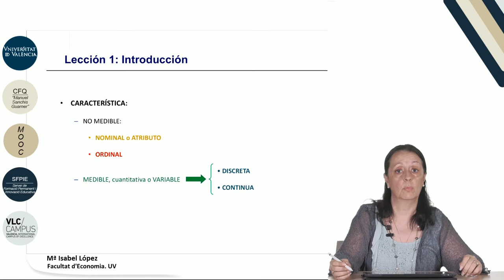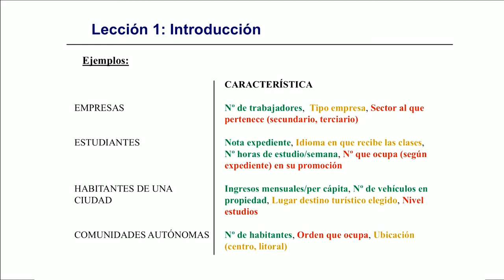6.1. Introducción a la teoría de la correlación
Data: 2017
Resum: En este vídeo se muestra un mapa de las diferentes características que pueden ser observadas en una población, ubicando en cada caso algunas situaciones concretas.